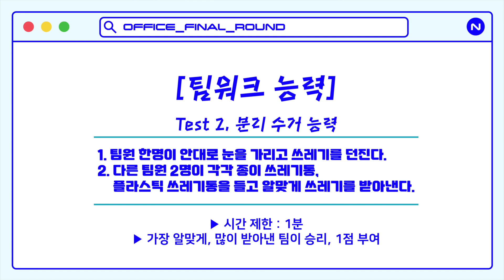〖OFFICE FINAL ROUND〗 EP. 3 “팀워크 능력 대결”｜NCT 127 BATTLE GAME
[OFFICE FINAL ROUND]

“NEXT EPISODE”
EP. 4 ➫ 06 16 TUE

NCT 127's 2nd Album Repackage 'NCT #127 Neo Zone: The Final Round' is out!